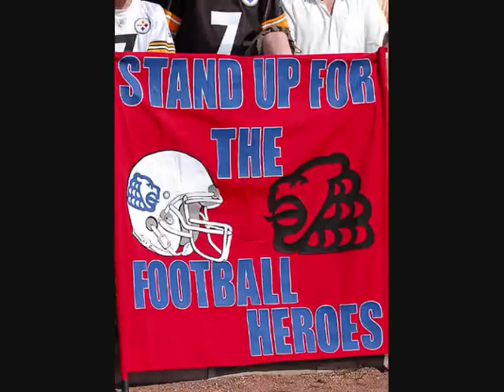Forever a Lion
Braunschweig Lions - Kleiner Mix der letzten Jahre